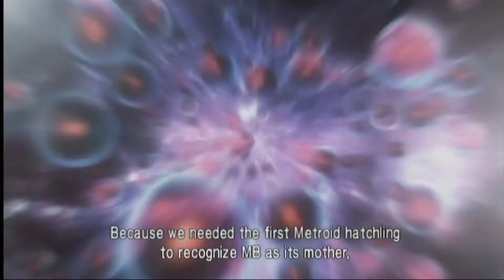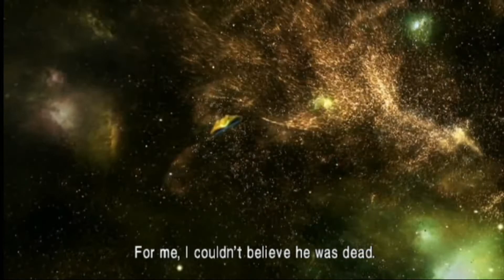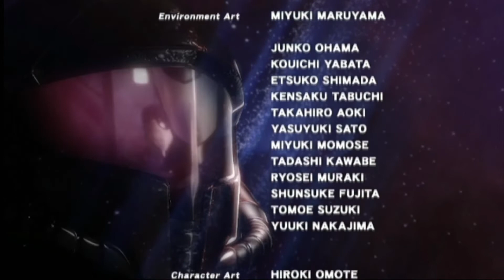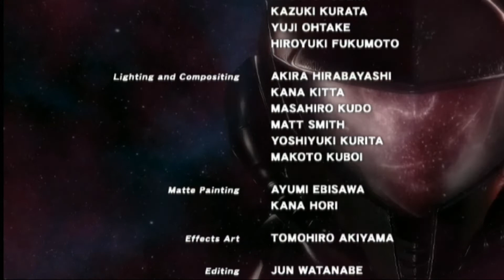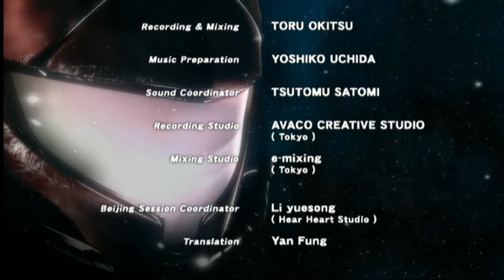Let's Play Metroid: Other M Part 13 - Feature Finale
We venture back into Sector 1 and return to the Bioweapon Research Center to locate a mysterious survivor in Room MW. Once we arrive, though, things spiral quickly into a fight for the fate of galactic civilization. There was literally nothing I could do to shorten this.

It is no surprise that I, like many others, do not care much for Other M, but I will try to make the most of the gameplay and not ramble on too much about the story, characterization, and certain problems embedded within this rather long game.